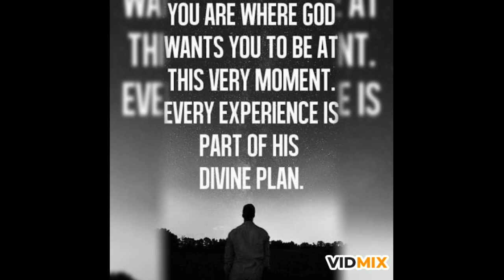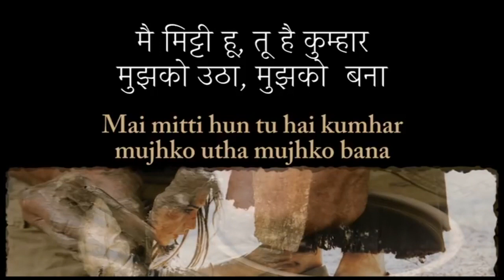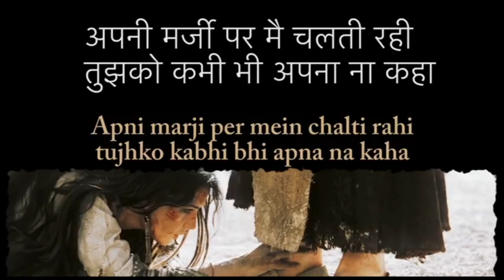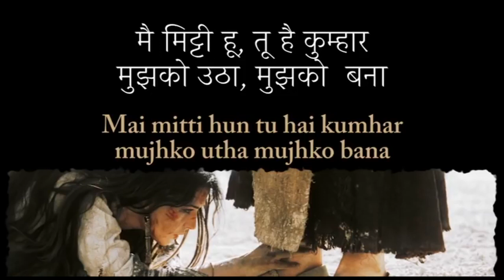Class 8 - Music - 27.11.2021